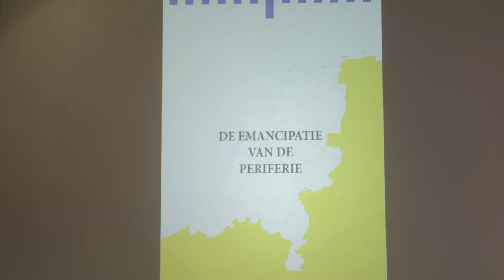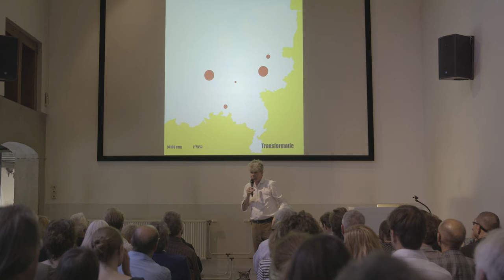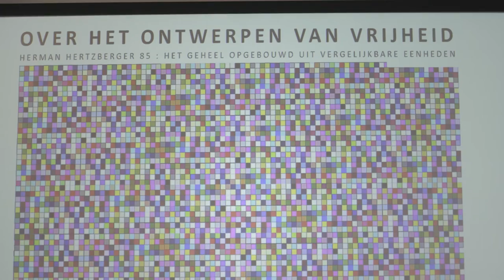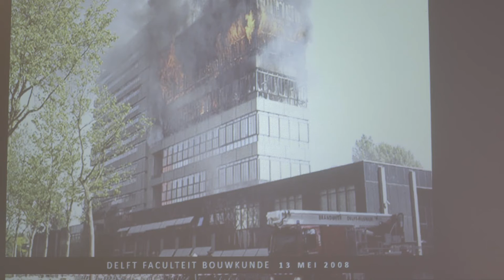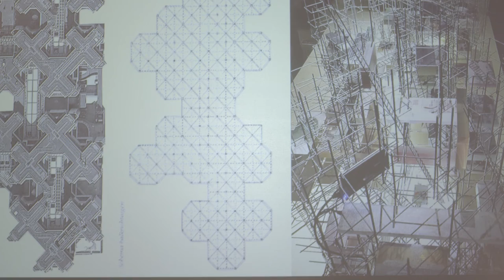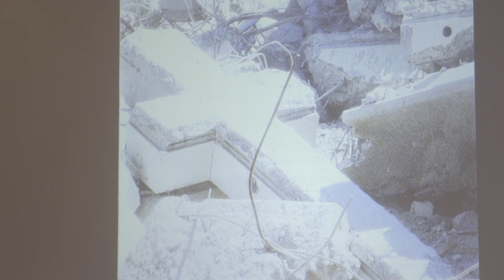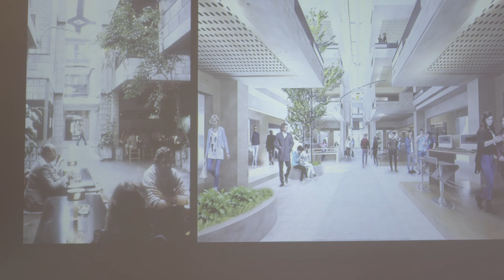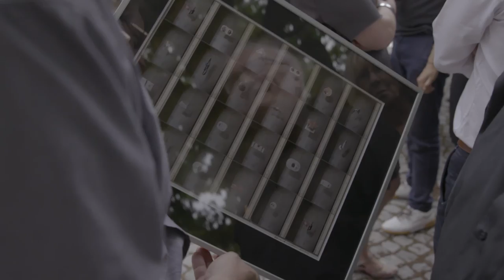Herman Hertzberger 85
Herman Hertzberger's 85th birthday, with lectures from Floris Alkemade, Eelco van Welie, Laurens Jan ten Kate and Herman Hertzberger.

Film by Jaap Veldhoen